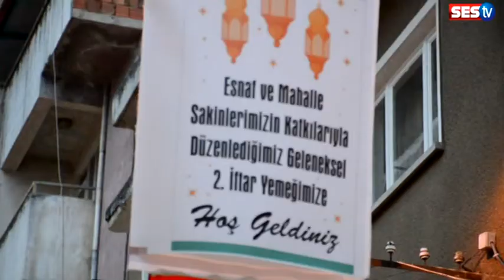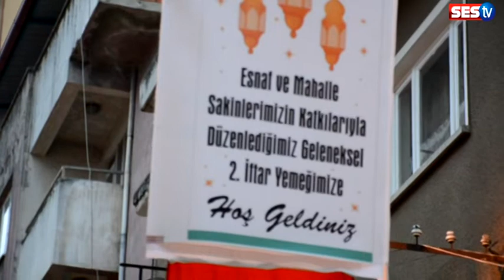Ahilik kültürünü yaşatmak için iftar veriyorlar